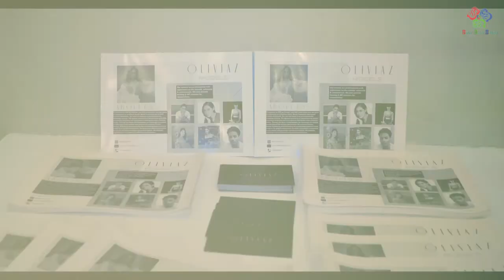Bloomer Internation Fashion Runway 2019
Bloomers KL

Le Petit A Petit
Jonathan Yun Jewelry
Elevate
Lang Batek x Deena Secret
Papillon Beaute
Hidha x RSVP
ANUARFAIZAL
Klambikoe
Zuebarqa by Benz
Dhany Rose
Dedy Setiyawan
Shafrina by Reina
House of Hasto
Kim Faress
P'lo
SinarSuria
KokoSamra
H d Art

KLRUNWAY2019 by @bloomersinternational
Official Venue: @gmbb.kl
Official Airline: @malindoair
Official E-Commerce: @amaxmall
Official Beverage: @cocacolamy
Official MakeUp: @maccosmetics
Official Hair: @mkajsalon
Official Jeweler: @ceresjewels
Official Videographer : @solidscottstudio & Digitalcore Production